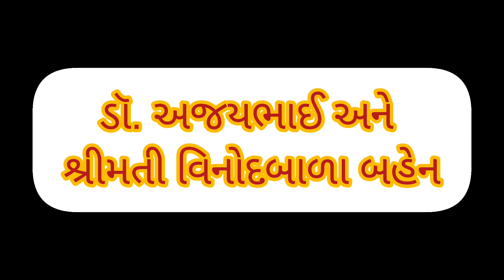શ્રી. ગણેશજીની ત્રીજા દિવસે રાત્રિની આરતી - પ્રસાદી, "A" Block-904,, Shree Vishnudhara Garden, Gota.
Created by વિજય ભાવસાર